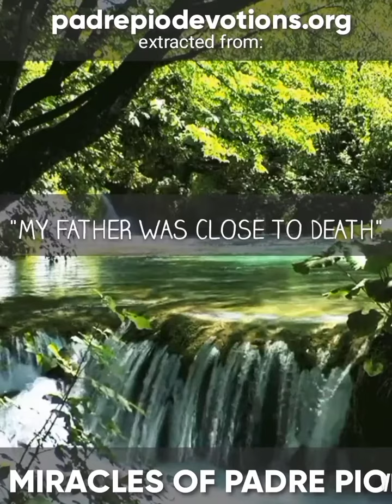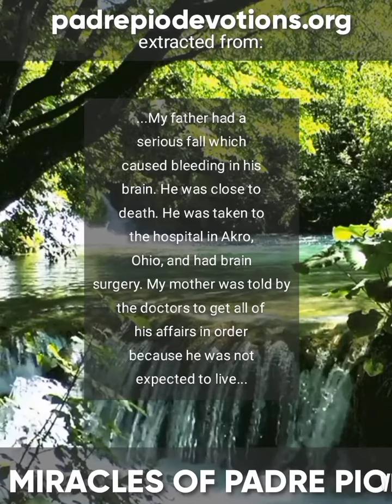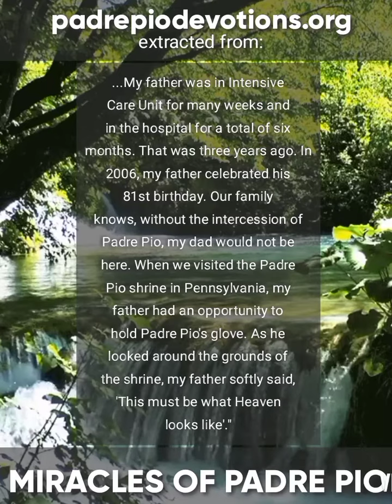MIRACLES OF SAINT PADRE PIO OF PIETRELCINA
One miracle of Saint Padre Pio a day.

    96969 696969